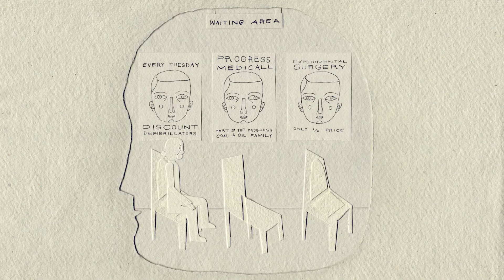'Push This Button If You Begin To Panic' trailer (Gabriel Bohmer, UK, Switzerland)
A man goes to the doctor about the growing hole in his head which is becoming quite beautiful.

Part of LIAF 2023: 10 best comedy films EVER!